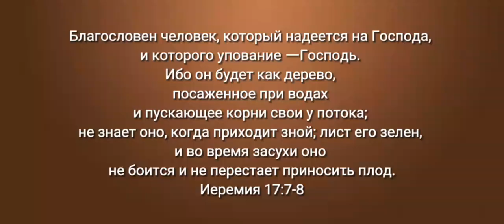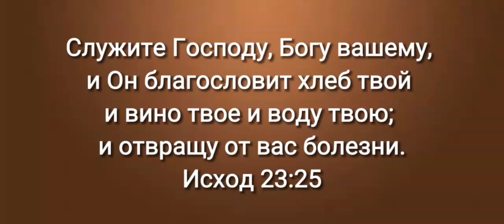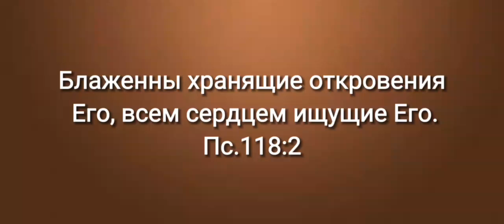18 июля 2024 г.